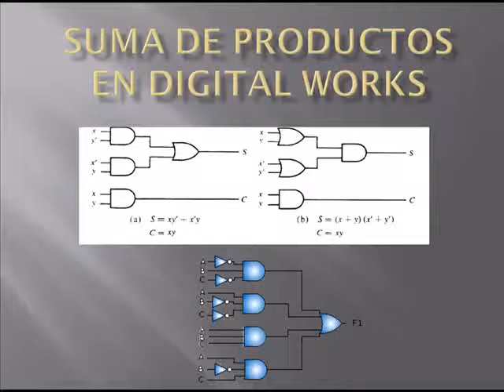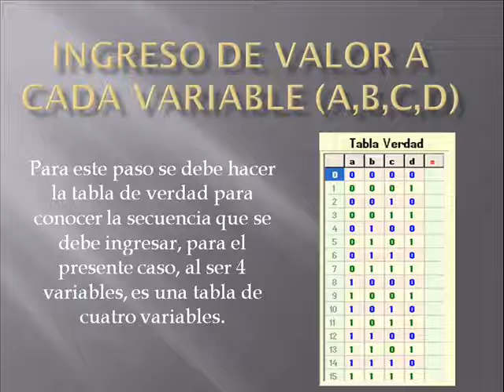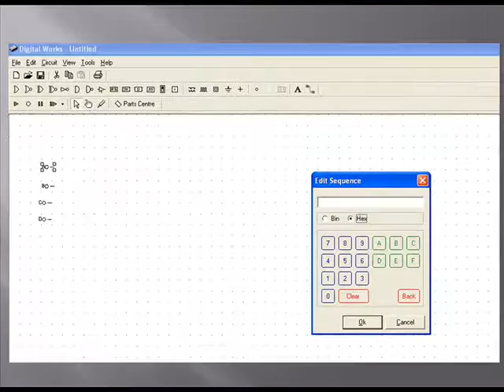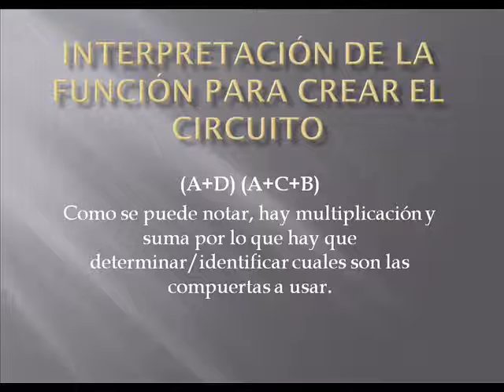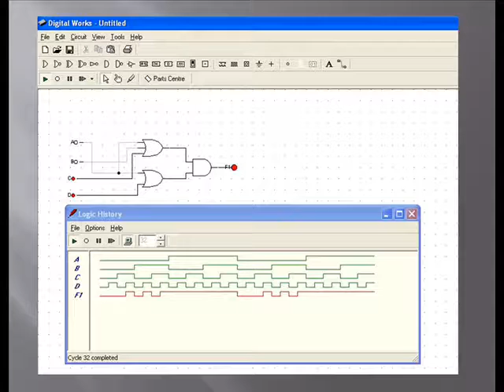Producto de sumas en Digital Works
🖥️ ¡Aprende a hacer el producto de sumas en Digital Works! ⚡

Si estás explorando el mundo del diseño digital y la lógica combinacional, este video es para ti. Hoy te enseñamos cómo realizar el producto de sumas en Digital Works, paso a paso y de manera sencilla. 💡✨

🔌 ¿Qué aprenderás?
✅ Cómo funciona el producto de sumas en circuitos lógicos.
✅ Aplicación práctica en Digital Works.
✅ Optimización y simplificación de expresiones booleanas.

Ideal para estudiantes, ingenieros y apasionados de la electrónica digital. ¡Lleva tus conocimientos al siguiente nivel! 🚀

💬 Pregunta para ti: ¿Has trabajado antes con Digital Works? ¡Déjanos tu experiencia en los comentarios!